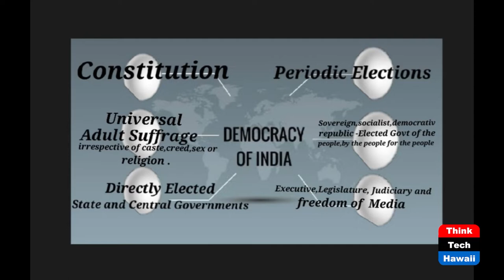Burning Global Issues 2022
Make no mistake; the world is on fire!

ThinkTech presents an examination of six continents by thought and community leaders living in or expert in those continents, discussing burning issues for each, how they relate to the prospects for functioning democracy, and what we can learn from all of that.

The underlying theme is of course democracy, whether China's version is better, how it works in India, what happens with or without it in the Middle East and East Africa, how it is playing out in Eastern Europe, and how a promising infrastructure initiative in Colombia could be a model for other countries in Latin America.